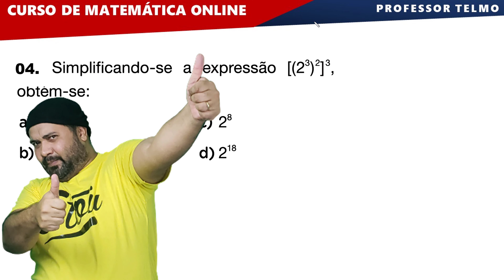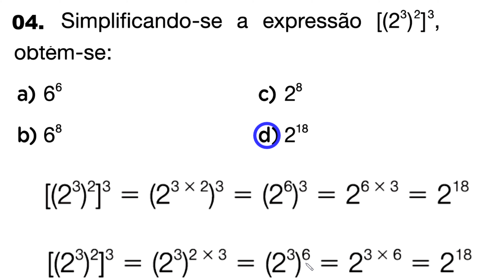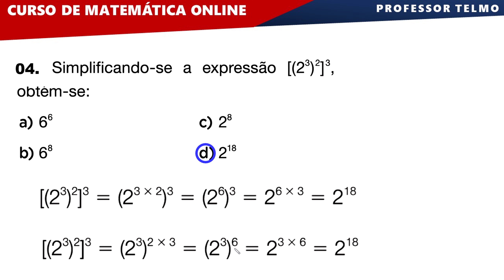Multiplicação e Divisão de Potência